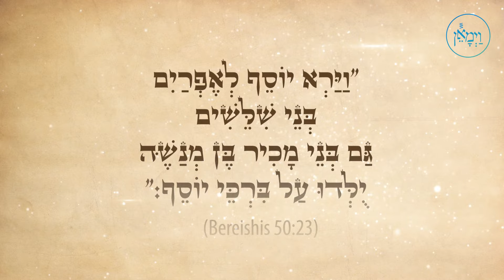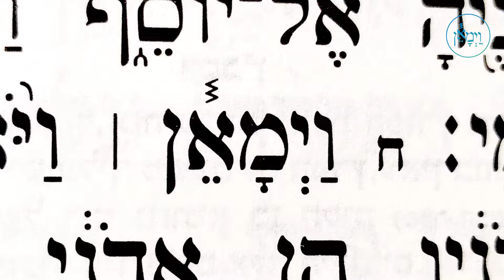Building a Dynasty - Rabbi Daniel Glatstein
Yosef HaTzadik merited to seeing his great grandchildren in his lifetime due to his conquering the Yetzer Hara with Eishes Potiphar. Teaching us that when one overcomes the nisayon of Shmiras Einayim, it isn't just between you and Hashem but with you and all your future generations.